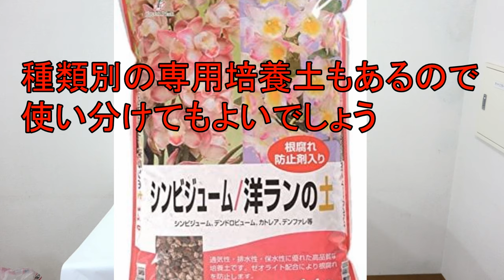【胡蝶蘭の育て方、胡蝶蘭水やりの方法】園芸初心者でもわかりやすい正しい水やりの方法、適当な水やりはやめましょう（胡蝶蘭・シンピジューム・バンダ・オンシジューム・デンドロビューム・エビネなど）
蘭の水やりの方法って難しく考えている人も多いようですが、実はざっくり2つの方法に分けられます。その２つの方法は着生ランと地生ランで分けられるのですが、その蘭の見分け方を今回は教えます。この方法を知れば今までになく蘭を簡単に咲かせることができますので覚えてください。
目次
0:50　蘭の種類
1:15　世界三大蘭自生地域
2:20　蘭を２つに分ける
2:40　地生蘭と着生蘭の違い
4:10　地生蘭の水やり
5:10　着生蘭の水やり
6:20　着生蘭は水ごけやウッドチップで植え替えする
7:10　地生蘭の植え替え

【関連動画】

‪【その水やり大丈夫？】園芸店長がガーデニングで最重要水やりを解説します　適当に水をかけるのはもうやめましょう　失敗しない園芸を実現できます

【洋蘭】シンビジューム(シンビジウム)の植え替え講座！初めての植え替えの簡単なやりかたを紹介！Repotting Cymbidium Orchids

【分かりやすい！】シンビジュームの植え替え　園芸家Wキャストで教えます！　毎年花を咲かせる育て方　植え替え・株分け実演講習

【胡蝶蘭】購入後の植え替えってどうするの？花が終わったら？二番花を咲かせるには？水苔・バークどっち？量は？

誰でも簡単に胡蝶蘭（ラン）の花を咲かせる方法・胡蝶蘭の簡単な育て方/Flower TV

カテゴリ
ハウツーとスタイル
ライセンス